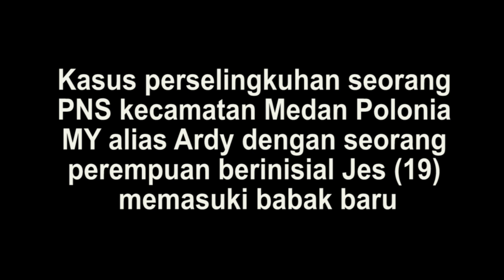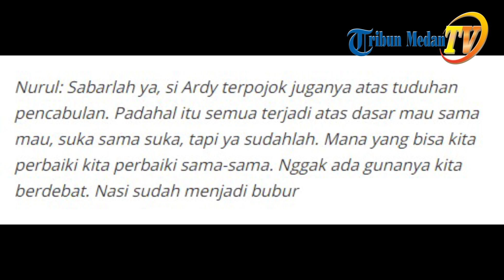Garangnya Pelakor Medan, Istri Sah Dibuat Bertekuk Lutut dan Terpaksa Meminta Maaf